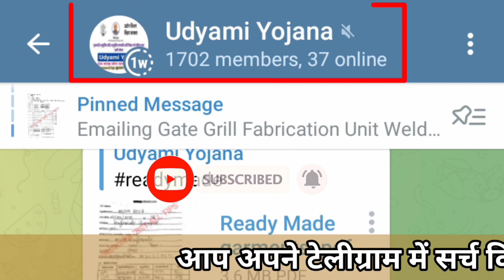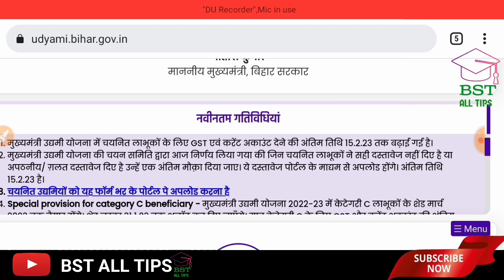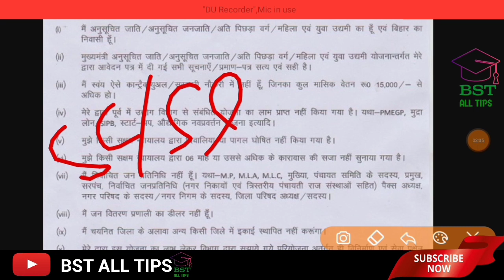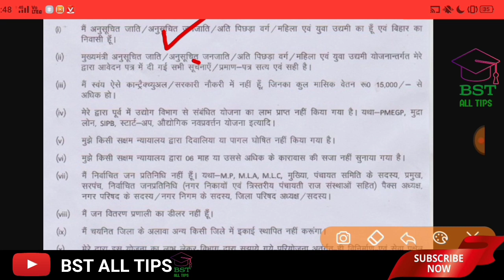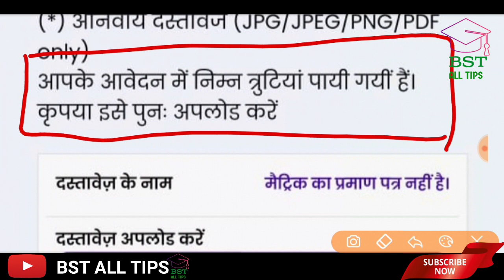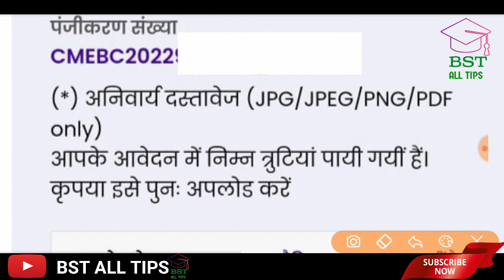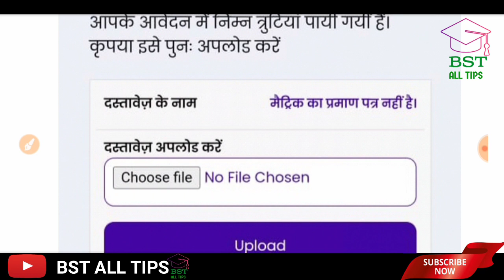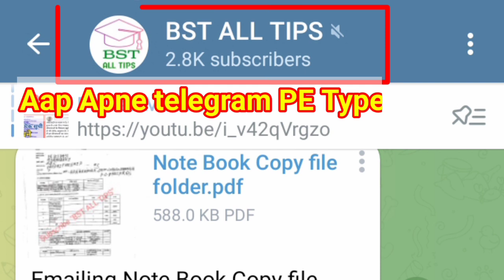आपके आवदेन में निम्न त्रुटियां पायी गयी हैं कृपया इसे पुनः अपलोड करें। दस्तावेज अपलोड करें।